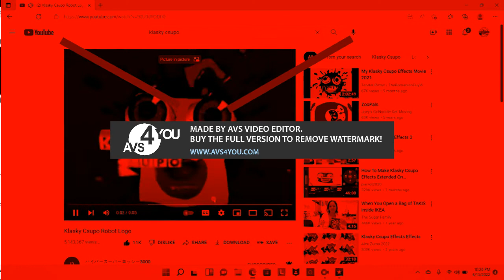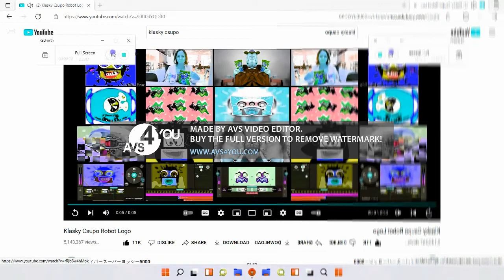5 klasky csupos